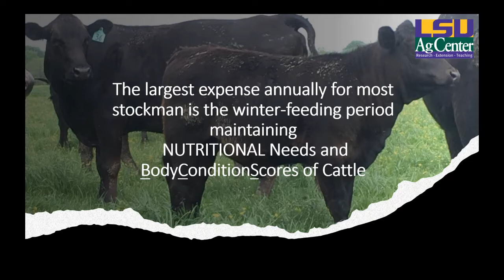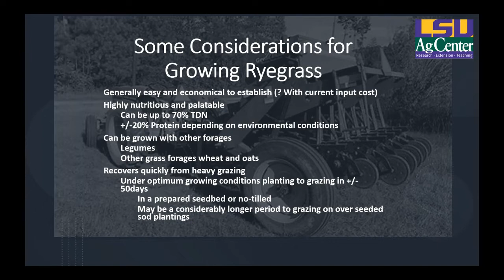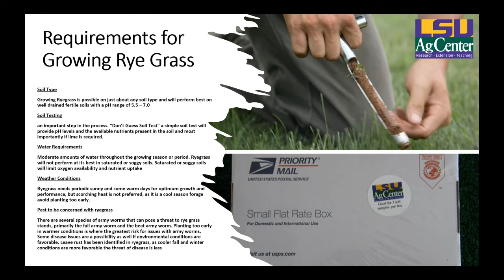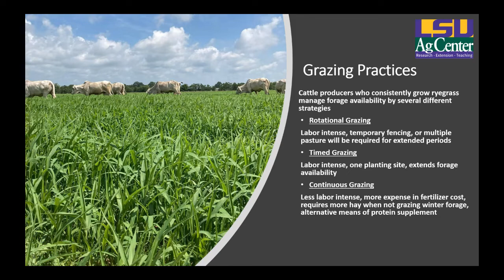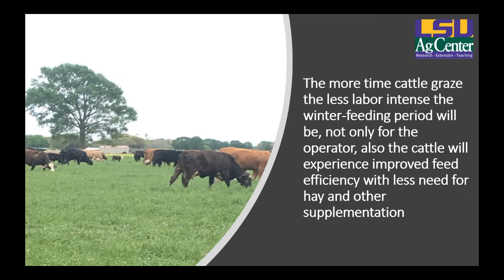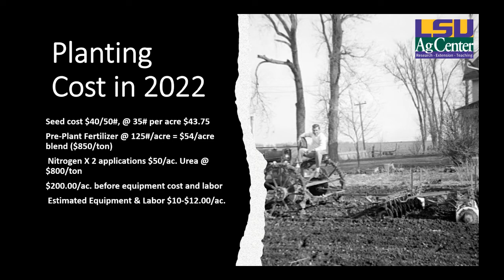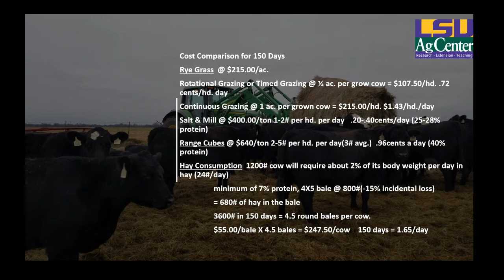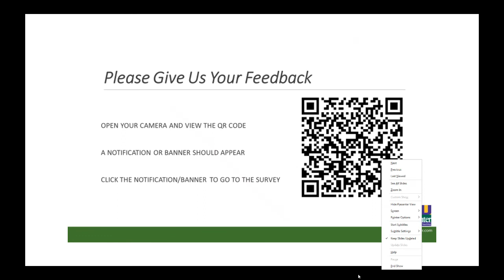All Things Ryegrass – Beef Brunch Educational Series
Mr. Vince Deshotel, Extension Agent with the LSU AgCenter, reviewed management strategies for the planning and planting of ryegrass.